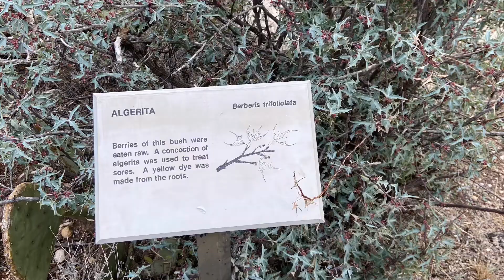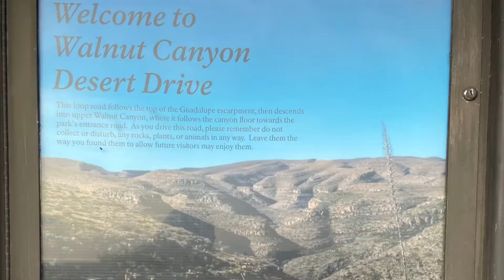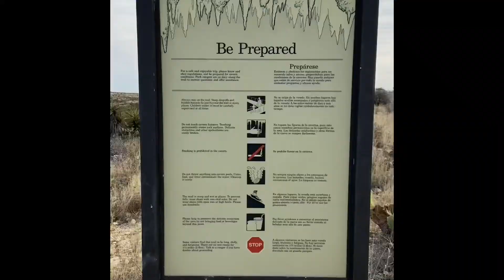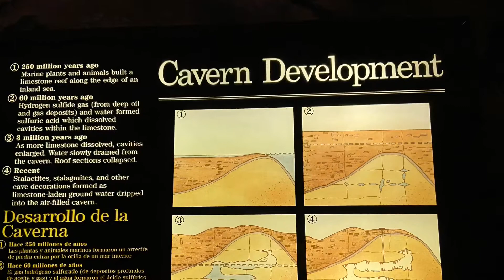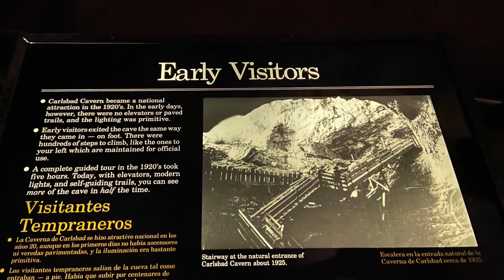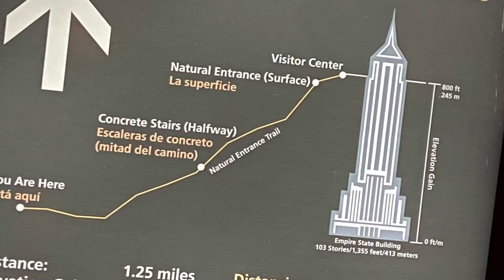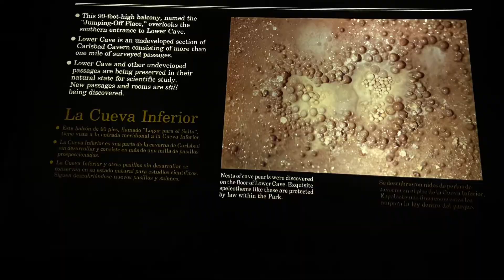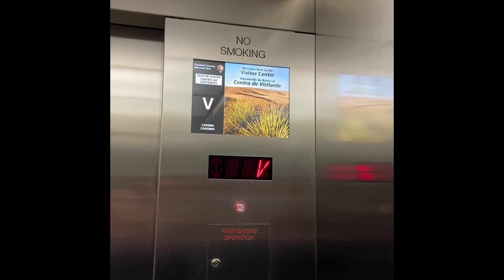CARLSBAD CAVERNS NATIONAL PARK —— Wearepanolas went to New Mexico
Drove at midnight so we reach there in the morning.
Had breakfast in the Blue House.
Head to the Caverns.
Enjoyed our time together as always.

Follow us in IG: LadyPanola
                            Stephen Klimczak